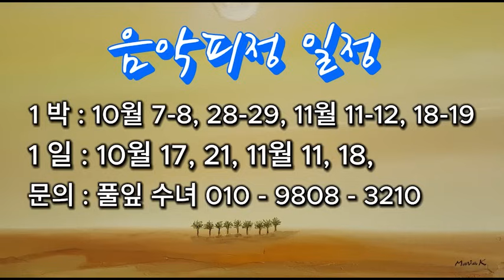매 맞던 시절, 매일5분 아침묵상, 풀잎 김연희마리아 수녀, #1025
엄마는 한번 씩 몰아서 저희를 혼내켰지요.
아버지가 아프셨으니 엄마가 훈육을 담당하셨습니다.